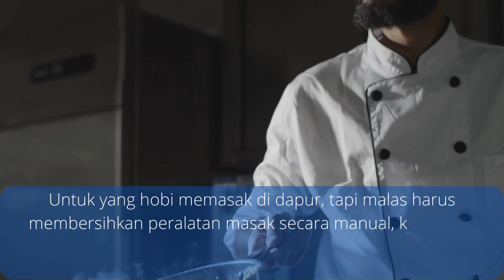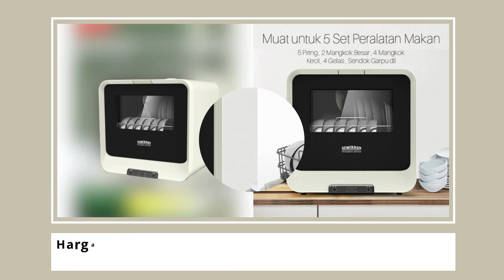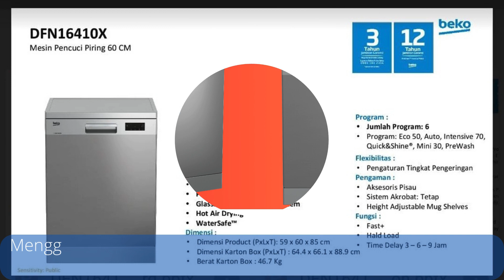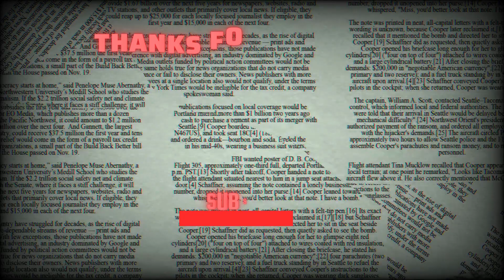10 Rekomendasi Mesin Cuci Piring Terbaik Yang Bisa Menjadi Pilihan Yang Tepat I Cin Cin Moh?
This video using Creative Commons Clips
Source:

This Video using information
Source:

*Link Pembelian :
-Bosch SMS 46GI01P :

Timestamp:
0:00 Pembukaan
0:20 Bosch SMS 46GI01P
0:34 Rentang Harga Bosch SMS 46GI01P
0:47 Modena Semplice WS 1020 G
1:01 Rentang Harga Modena Semplice WS 1020 G
1:13 Semikron T1 TableTop Dishwasher
1:25 Harga Semikron T1 TableTop Dishwasher
1:32 Electrolux ESF 7552 ROX
1:50 Harga Electrolux ESF 7552 ROX
2:01 Ariston LFC3C26X Dishwasher
2:14 Rentang Harga Ariston LFC3C26X Dishwasher
2:26 Delizia Dishwasher DDWG12 3XFS
2:40 Rentang Harga Delizia Dishwasher DDWG12 3XFS
2:55 Beko Dishwasher DFN 16410X
3:11 Rentang Harga Beko Dishwasher DFN 16410X
3:22 Getra KDW 600N Mesin Cuci Piring
3:34 Rentang Harga Getra KDW 600N Mesin Cuci Piring
3:46 Artugo CD1742 AB Dishwasher
3:57 Harga Artugo CD1742 AB Dishwasher
4:06 Denpoo Dishwasher DA8B 05 EU
4:18 Harga Denpoo Dishwasher DA8B 05 EU
4:26 Kesimpulan & Penutup